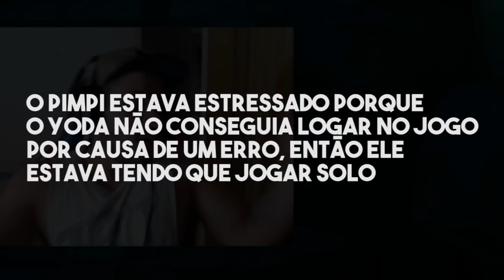AFUNDEI ELES! RESPEITA A HISTÓRIA, SEUS LIXOS!!! (SEA OF THIEVES)